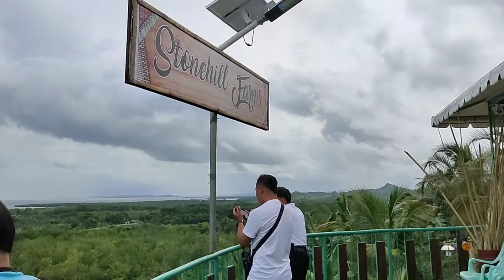My 61st Birthday!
Credit to:
Lullaby
FAD-KemimikE